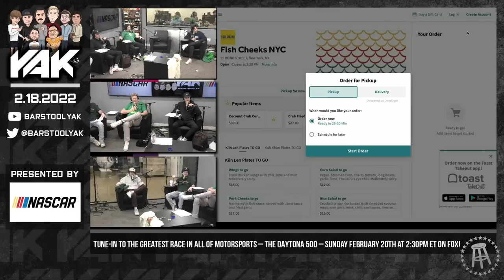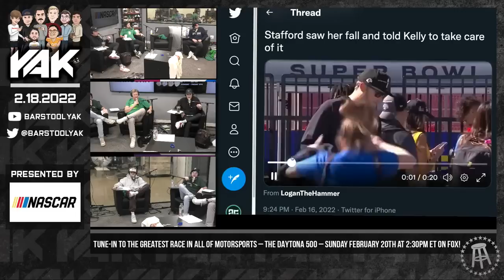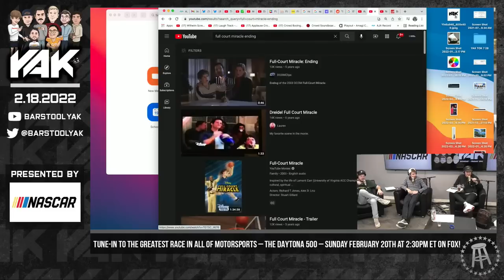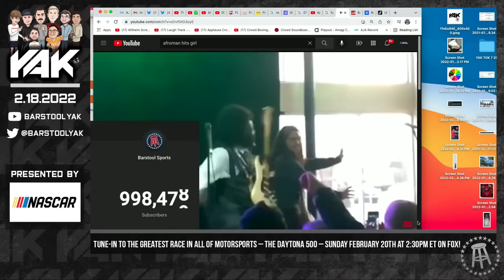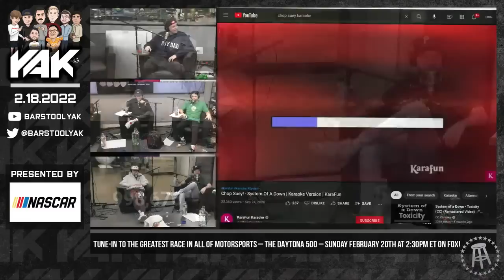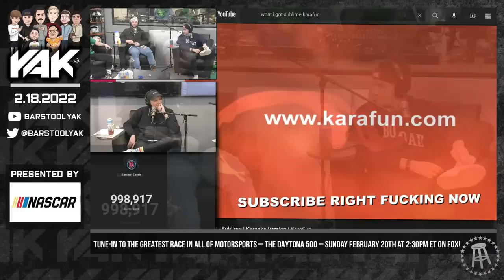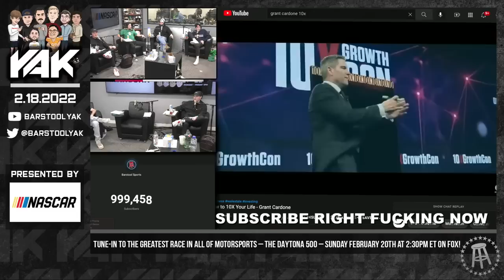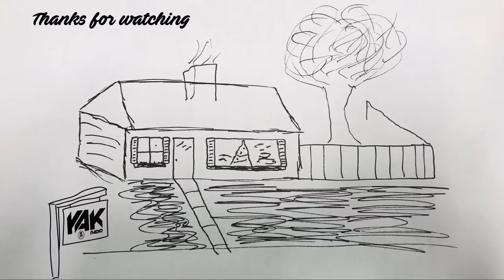The Boys Go ONE MILLION X | The Yak 2-18-22